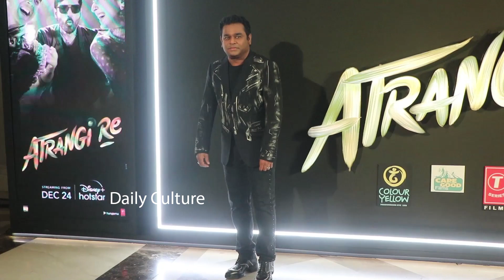Atrangi Re Music Launch | AR Rahman | Sara Ali Khan | Daily Culture